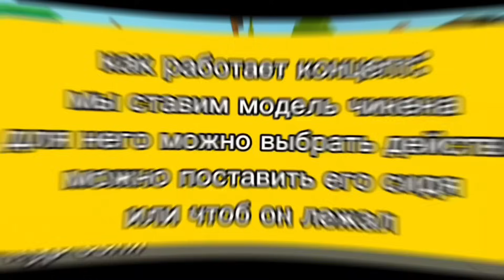НОВОЕ ОБНОВЛЕНИЕ 3.8.0 В ЧИКЕН ГАН! || ЛУЧШИЕ КОНЦЕПТЫ